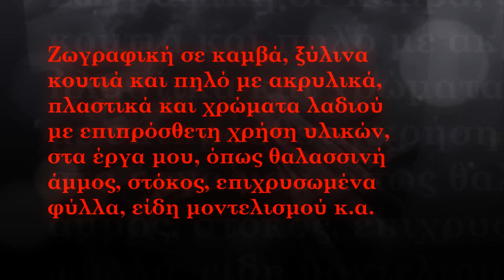🖌️Painting with oils and acrylics colors 🎨 | Roula Tsepnidou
Paintings by Roula Tsepnidou